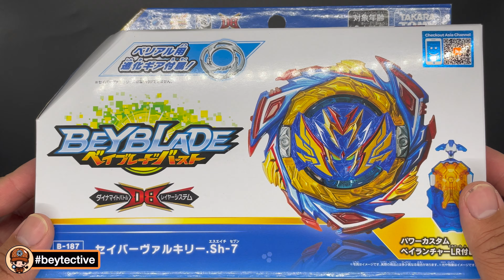Unboxing Rashad Goodman's Savior Valkyrie Ala ASMR!